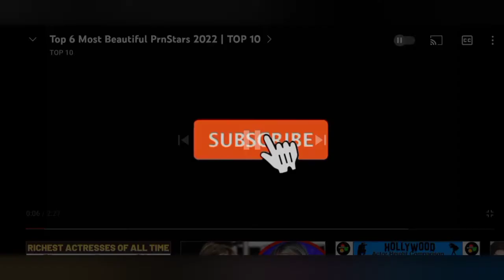Ukraine lancarkan serang balas, tawan semula bandar utama dan lebih 300 petempatan.